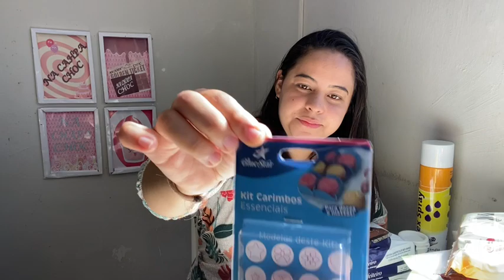COMPRINHAS DE CONFEITARIA ♥️🌸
Oiiie minha gente linda ❤️😍 espero que gostem desse vídeo que fiz com muito carinho ❤️
Quer adquirir uma máquina de cartão maravilhosa, e o melhor com um super desconto? Clica aqui que eu te indico uma super baratinha ❤️

Use a minha indicação do PagSeguro e comece a aceitar cartão sem pagar aluguel! E ainda ganhar $10 Escolha uma maquininha para você ;D

Se quiser seguir a gente no Instagram é muito fácil ❤️ basta clicar no link aqui em baixo ❤️